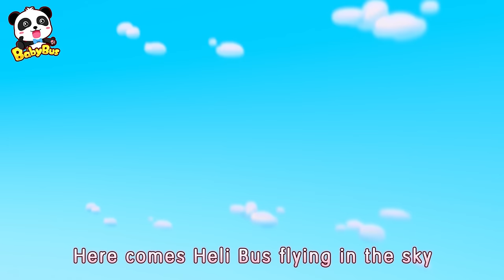Super Monster Truck Rescue Team | Kids Song | BabyBus - Cars World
Action! Super Monster Truck Rescue Team!